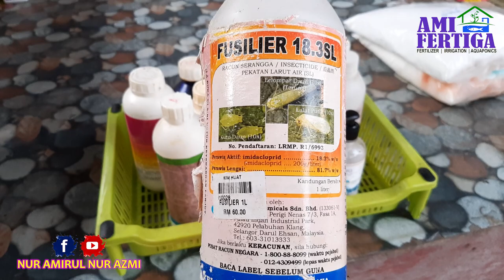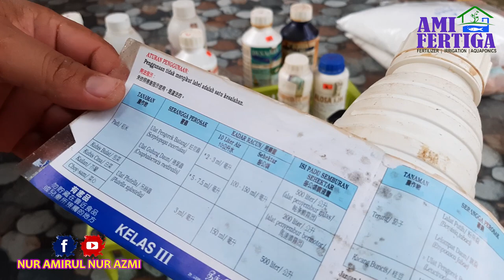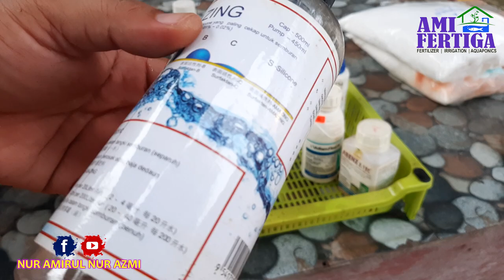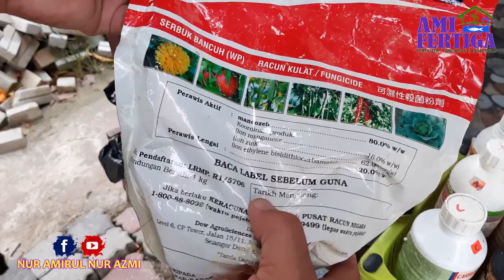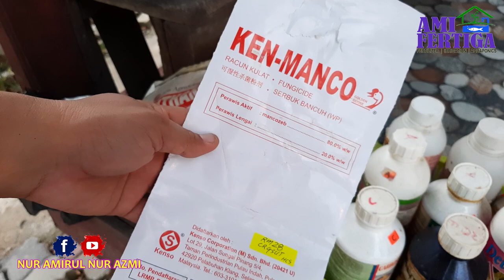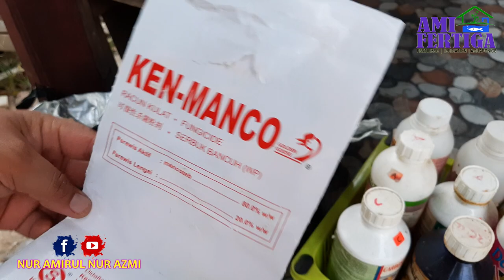Serangan Hawar Pucuk Pokok Cili | Choanephora cucurbitarium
Kali nie saya nak share tentang penyakit hawar pucuk (Choanephora cucurbitanum). Ade maklumat tambahan boleh cite kat ruangan komen yea..

Tanda tanda serangan hawar:
- Pucuk reput dan lembap.
- Pucuk berwarna hitam.
- Kadangkala kulat tumbuh seperti bulu.
- Jika jangkitan teruk, kulat akan merebak ke seluruh PUCUK dan seterusnya ke seluruh pokok.

Kaedah kawalan hawar ini
- buang bahagian dijangkiti (bahagian yg dibuang nie jgn buang merata rata, seeloknya bakar)
- cara organik boleh sembur dgn bawang putih.
- jaga kebersihan ladang dan pastikan pokok mendapat baja yg cukup supaya rintang penyakit
- sebolehnya amalkan tanaman bergilir.

Nur Amirul Nur Azmi
Sahabat Tani Anda - Assalamualaikum